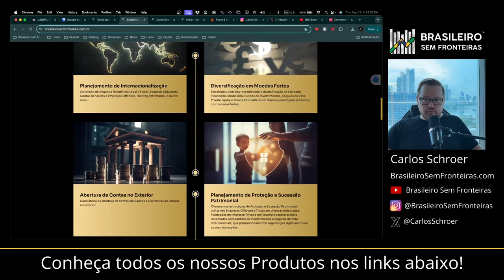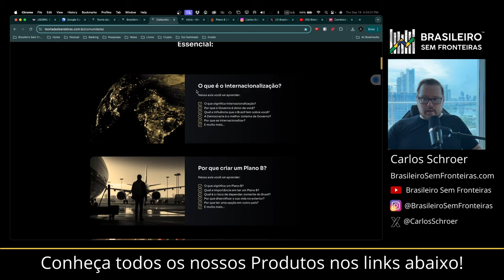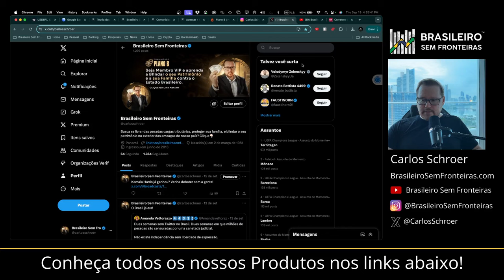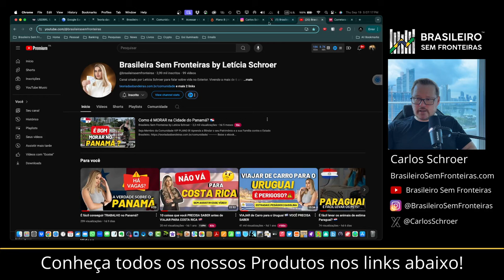Esqueça o Brasil. Conheça os Melhores e Piores Países para viver atualmente!